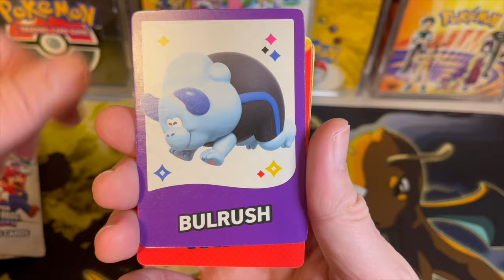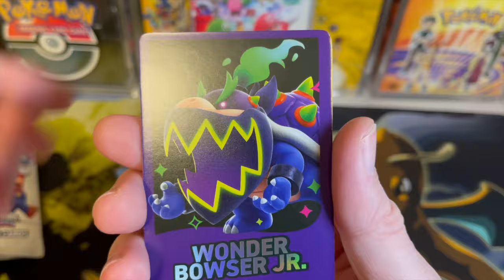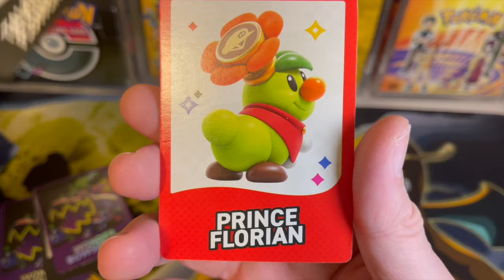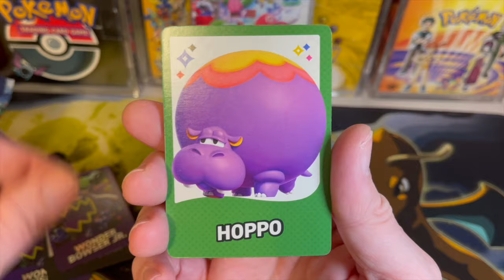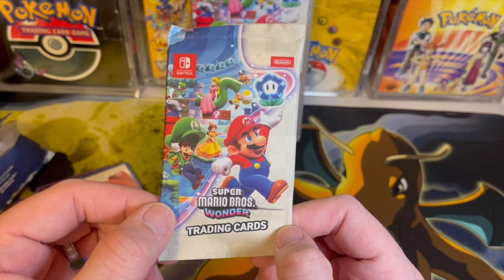Opening Super Mario Wonder Trading Card Packs with ASMR Sounds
Hi & Welcome!

Watch as we create ASMR soothing sounds from Super Mario Wonder Trading Card Packs. This is an ASMR video.

What does ASMR mean? 'The meaning of ASMR is autonomous sensory meridian response. This term refers to a tingling sensation often accompanied by a calming, pleasurable feeling. This tingle is said to originate in a person's head and spread to the spine (and sometimes the limbs) in response to stimulation." -dictionary.com